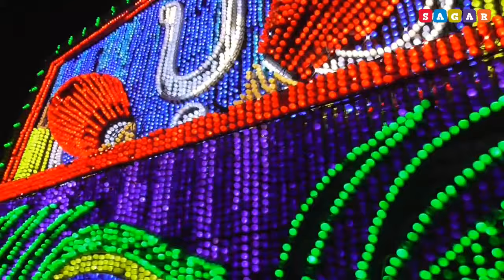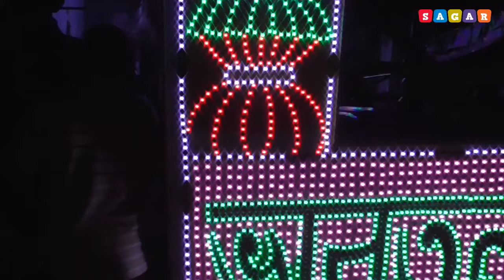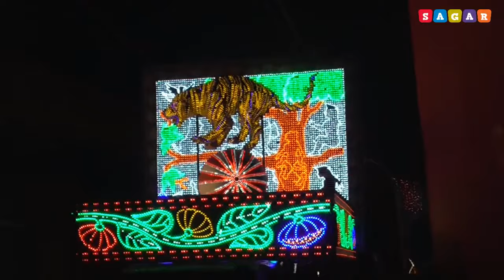Dainhat Rash 2019 | দাঁইহাটের রাসযাত্রা ২০১৯ | Rash Yatra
রাজ্যের দ্বিতীয় প্রাচীনতম পুরসভা। বাংলায় মহাভারতের লেখক কাশীরাম দাসের জন্মস্থান। ঈশ্বরচন্দ্র বিদ্যাসাগর, নেতাজির বহু স্মৃতির সাক্ষী ভাগীরথী তীরের দাঁইহাট। এত মণি-মানিক্যের বাইরেও দাঁইহাটের আলাদা পরিচিতি দিয়েছে তার রাস উৎসব। কাছাকাছি নবদ্বীপ এবং শান্তিপুরের থেকে কোনও অংশ কম যায় না এই শহরের রাসযাত্রা।
দাঁইহাটের রাস উৎসব বহু প্রাচীন। প্রায় ৫০০ বছর পুরনো রাস উৎসব। কেন এই শহরের রাস এত পরিচিত? ইতিহাসবিদরা বলেন, ভাগীরথীর তীরে এই এলাকা এক সময় জঙ্গল ছিল। প্রায় ৭০০-৮০০ বছর আগে এমন পরিবেশ শুরু হয়েছিল শক্তির সাধনা। কাপালিক, তান্ত্রিকরা নিয়মিত আসেন। তারা সাধনা করতেন। শাক্তধর্মের প্রভাব ছিলই। তারপর ধীরে ধীরে ছবিটা বদলাতে থাকে। চৈতন্যদেবের আবির্ভাবের পর বৈষ্ণবধর্মের ছোঁয়া লাগে কাটোয়ার অদূরের এই জনপদে। জানা যায় নবদ্বীপের শ্রীচৈতন্য মহাপ্রভু দাঁইহাটের উপর দিয়ে গিয়েছিলেন কাটোয়ায়। উদ্দেশ্য সন্ন্যাস গ্রহণ করা। এরপর শাক্ত ঔ বৈষ্ণব ধর্মের মিলনক্ষেত্র হয়ে ওঠে দাঁইহাট। পাশাপাশি এই এলাকায় কাঁসা, পিতলের কারবার চলত। জলপথে হত বাণিজ্য। ইস্ট ইন্ডিয়া কোম্পানির আগে ওলন্দাজরা এসেছিল দাঁইহাটে। এমনকী এখানে বর্গী হামলার কথা ও জানা যায়। তখন এই অঞ্চলের নাম ছিল ইন্দ্রাণী পরগনা। এই ইন্দ্রাণী পরগনা ছিল কাটোয়া গঙ্গা তীরবর্তী অঞ্চল হতে অগ্রদ্বীপ পর্যন্ত। তখন ছোট ছোট গ্রাম নিয়ে ছিল এই ইন্দ্রাণী। একটি প্রবাদ বাক্য আছে। বারো হাট তেরো ঘাট, যে বলতে পারবে তার বাড়ি দাঁইহাট। যেমন একাইহাট, বিকিহাট, মণ্ডলহাট, ঘোষহাট, পাতাইহাট, পানুহাট, দাঁইহাট ইত্যাদি। রাসের বিবর্তনের পাশাপাশি পুজোর সংখ্যাও বেড়েছে। বর্তমানে বাড়ির পুজো এবং বারোয়ারি ৫৪টি পুজো কমিটি রাস উৎসব পালন করে।
দাঁইহাটের রাস আসলে ছিল পট পূর্ণিমা। মানে ছবি এঁকে পুজো হত। পরের দিকে সন্ধ্যার সময় তেলের প্রদীপ দেখে বানানো হত দেবীমূর্তি। মা শবশিব, মা বড় কালী, উগ্রচণ্ডী এই সব জাগ্রত দেবীর আরাধনা হত। পাশাপাশি কৃষ্ণ কালী, রাইরাজা, বকাসুর বধ, মাতঙ্গীমাতা প্রভৃতি পুজো দাঁইহাটে একসময় সুপরিচিত ছিল। এখনকার রাস পূর্ণিমা আগের চেয়ে অনেক সুসজ্জিত। পুজোর বাজেট বেড়েছে। এখন মণ্ডপ, আলো, বাদ্য ও প্রতিমার জমকই আলাদা। পাশাপাশি ভাঙা রাস বা প্রতিমার নিরঞ্জনও নজরকাড়া। এসবের টানে কাটোয়া মহকুমার পাশাপাশি বর্ধমানের বিস্তীর্ণ এলাকা, মুর্শিদাবাদ ও নদিয়া থেকে কৌতুহলীর আসেন দাঁইহাটে।